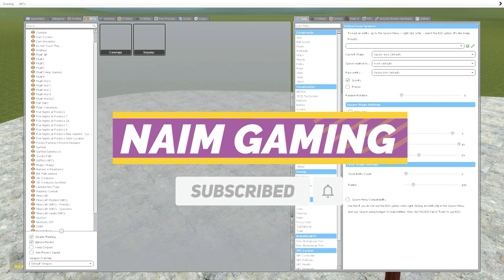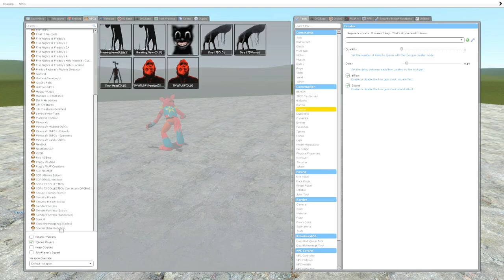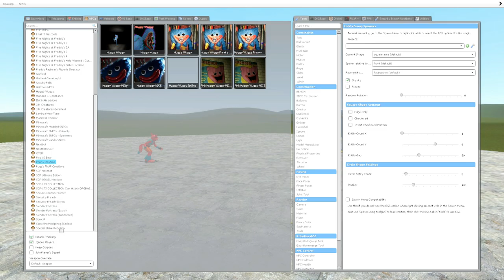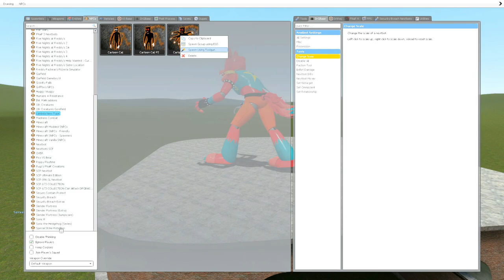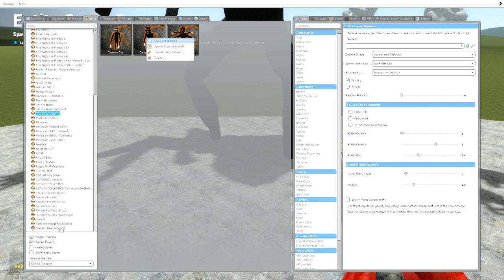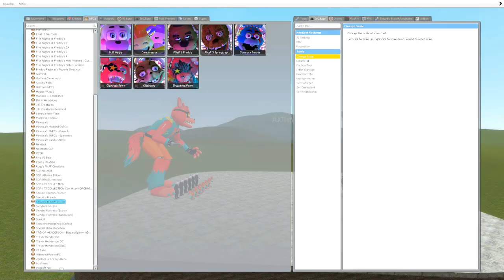I BECAME GLAMROCK FOXY!! Garry's Mod Sandbox [FNAF SECURITY BREACH EXTRAS]